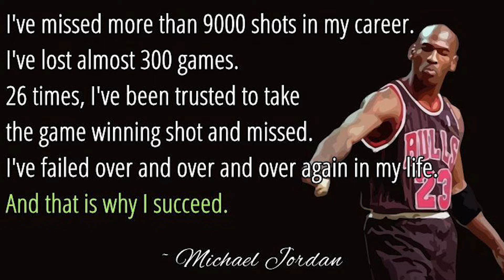Failed COMPTIA Exam 2022. For anyone that has ever failed a COMPTIA exam.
If you are looking for affordable COMPTIA Courses Click on the

This video is for anyone that has ever failed a COMPTIA exam. Does matter if it's for COMPTIA Security plus, COMPTIA Network Plus, COMPTIA A Plus 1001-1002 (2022) COMPTIA Project plus. Or any exam that COMPTIA offers.

Best Books to use for the COMPTIA TRIFECTA
Security Plus SYO 601 Darril Gibson or McGraw-Hill Education

Network Plus 10-007 McGraw-Hill Education or Sybex

COMPTIA A Plus 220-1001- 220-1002 McGraw-Hill Education

Best Books to use for ITILv4
ITIL Foundation (ITIL Foundation 4 Foundation) by The stationary office
ITIL 4 Pocket Guide by Van Haren Publishing

It helps me tremendously with the YouTube Algorithm and helps spread the message to more people.

3)  JOIN A FREE COMMUNITY of professionals in  Cisco Soldier's Net Warriors | Facebook
4) LET’S CONNECT!
👉 Home / Twitter
👉 Feed | LinkedIn
Best way to reach me is Instagram. I’m always on that one.